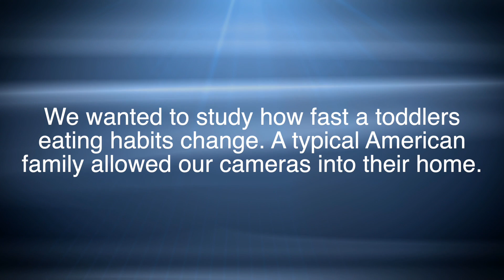A Toddlers Eating Habits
Parents always start out with good intentions on what to feed their kids but then, once they turn into toddlers, they have to face a new reality. A reality that involves almost no nutrition.

Featuring: John Larocchia

Written & Directed By: John Larocchia & Ryan Cowdrey
Filmed & Edited By: Ryan Cowdrey